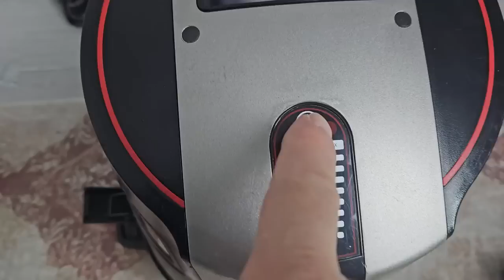Robot Süpürge Tamiri Nasıl Yapılır?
Robot süpürgeniz bozuldu mu? Endişelenmeyin! Bu videoda, robot süpürgenizdeki yaygın arızaları nasıl tespit edebileceğinizi ve onarım için neler yapmanız gerektiğini anlatıyoruz. Sensör hataları, motor arızaları ve batarya sorunları gibi konuları ele alıyoruz. Robot süpürgenizi tamir etmek ve uzun ömürlü kullanmak için videomuzu izlemeyi unutmayın!